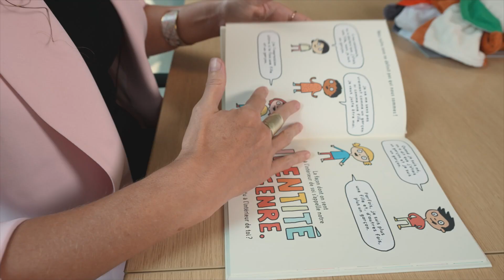Isabelle Plante, nouvelle Membre du Collège de la Société royale du Canada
La professeure Isabelle Plante du Département de didactique compte parmi les 56 nouveaux membres du Collège de nouveaux chercheurs et créateurs en arts et en science de la Société royale du Canada (SRC). Cette reconnaissance, attribuée pour des réalisations académiques, scientifiques et artistiques exceptionnelles, constitue le plus grand honneur qui puisse être accordé à une personne œuvrant dans les domaines des arts, des sciences sociales et des sciences. Depuis 2020, elle est titulaire de la Chaire de recherche du Canada sur les différences de genre à l’école.

Dans la plupart des pays occidentaux, des inégalités scolaires en faveur d’un genre ou de l’autre sont observées. Alors que les filles réussissent mieux que les garçons au primaire et au secondaire, elles demeurent sous-représentées dans certains domaines traditionnellement associés aux hommes, comme les sciences. Le programme de la Chaire documente la progression et les sources des différences de genre liées à la réussite et aux intérêts scolaires et professionnels des élèves. Il vise à fournir des bases théoriques pour mieux comprendre la complexité des différences de genre à l’école et ainsi guider l’intervention en vue d’atteindre l’égalité scolaire selon le genre.